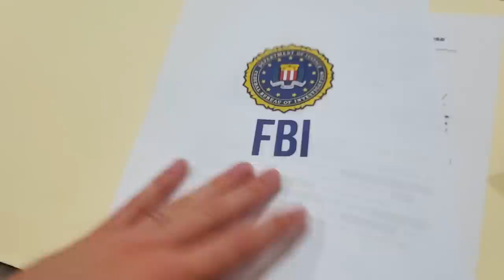House of the Rising Sun (Epic Metal Cover) feat. Valyant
Didn't Val crush it on vocals in this track?  @ValyantMusic

NOTE: for some reason if you buy this as an "album" it is $10 on some services, so buy the individual track!

Credits:
Production - Connor Engstrom
Arrangement - Connor Engstrom
Vocals - Val Nuccio
Videography - Joey Elrose
Drone footage - Carlos Maldonado

Al D.
Varen H.
Lou E.
Richard R.
Dany-El B.
Andrew S.
Joseph M.
David M.
Sapph W.
Alexandre R.
Michael S.
Avi S.